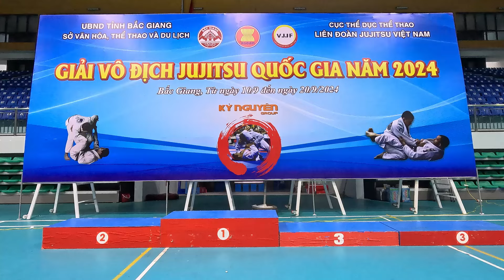Đào Hồng Sơn vs Phạm Văn Nam MMA tại giải Vô Địch Jiujitsu Toàn Quốc 2024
Shop uy tín của Đào Hồng Sơn Athlete

+Xem thêm nhiều video hay ho khác tại đây nhé